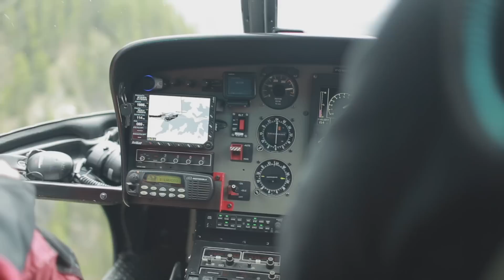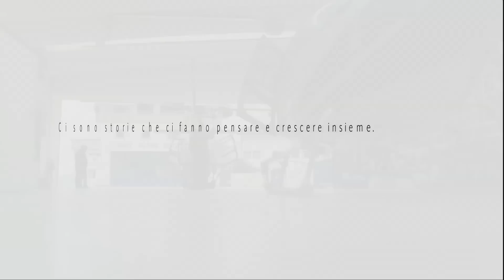Alto Adige | storie da vivere | I fratelli volanti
Non stanno volentieri a terra, né d’estate, né d’inverno. Gabriel e Marco Kostner vivono tra le nuvole, ma quando c’è da essere concreti e da fare qualcosa di utile, sono in prima linea! Nel 1998 hanno fondato Elikos, ditta specializzata in voli privati e nel trasporto aereo di materiali in luoghi difficilmente accessibili. Nel cielo, nulla è impossibile per loro!